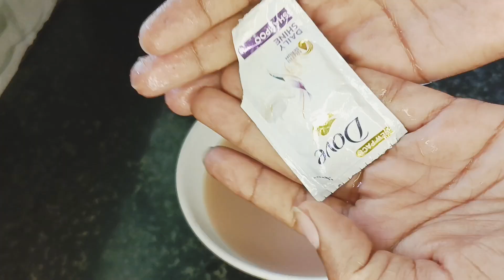എത്ര പഴകിയ കറയും നിഷ്പ്രയാസം കളയാം / Flush Tank Cleaningtips